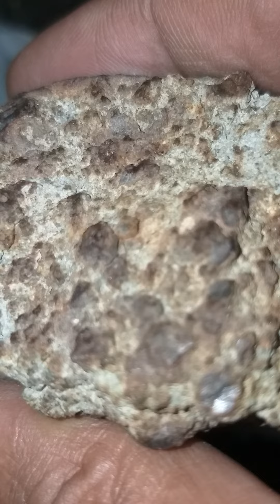8 beuaty of solar system geologie meteorite nwa